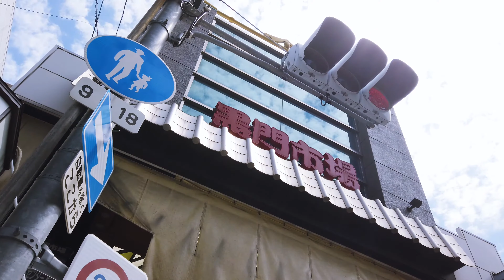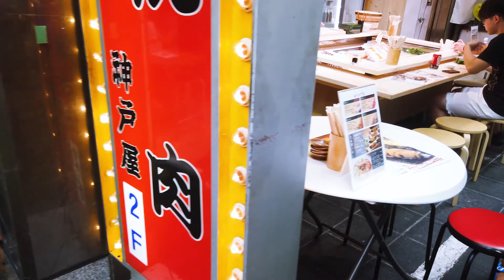⁴ᴷ Walking Japan Osaka 黑门市场（黑门市场） - Summer 2019 DJI Osmo Pocket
黑门市场（黑门市场），在日本的的近畿地区的中央部分，大阪府，大阪市中央区日本桥 1丁目，2丁目（原南区英寸江户时代的摄津西成县位于长町）市场还有一条购物街。

它在Sennichimae街的南侧发展，以Sakaisuji的东部为中心。购物中心的类型是在超广域购物中心 ，键 580总长度延伸到形状米的拱廊约150〜160存储邻接于檐（如2019年）。商圈是由七个镇议会，处理各种各样的食品，包括新鲜的三个菜[4] 。在大阪，东成区鹤桥市场，丰中的河南市场称为食物的宝库，有了这样一起。